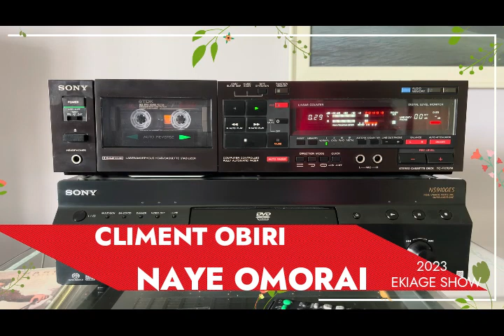CLIMENT OBIRI NAYE OMORAI THE OLD MUSIC